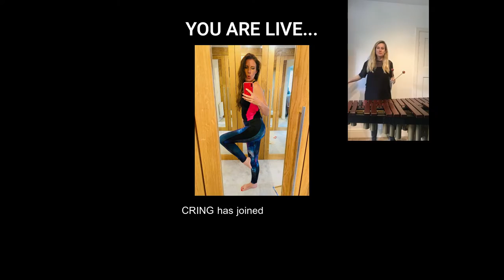Perhaps Contraption: For My Followers (Feat. Lynsey Docherty)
Our new short work for Twitter, commissioned by @LugoAga - an operatic game of ‘consequences’!

Delve into the pressures of social media with our two minute aria
featuring the amazing Lynsey Docherty

Opera

Aria1: LiveChat

Lastline: You watch, you like

Composed by: Mickey Bones & Jin Theriault of Perhaps Contraption

Soprano: Lynsey Docherty lynseydocherty.co.uk

Music & Vid Prod. @mickeytbones

Musicians: Perhaps Contraption

Catherine Ring - Marimba
Letty Stott - French Horn
Steph Legg - Tenor Sax
Jin Theriault - Flute and Soprano Sax
Mickey Bones - PBone (Trombone)
Yusuf Narcin - Euphonium and Bass Trombone